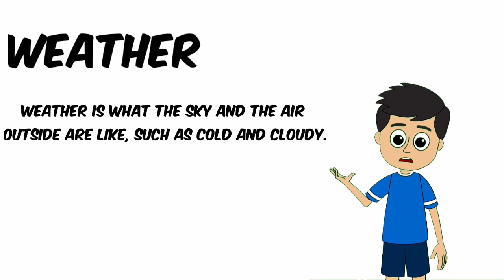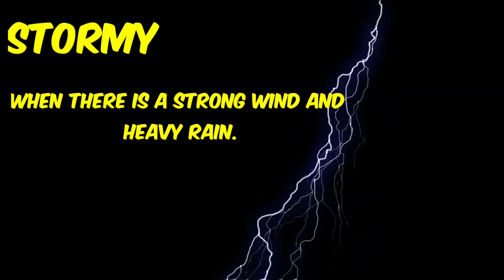Different types of weather Grade 1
Different types of weather : Sunny, Cloudy, Rainy, Windy and Snowy.